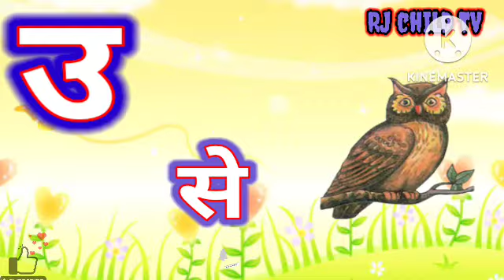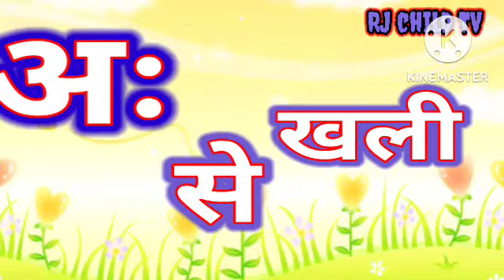आ से अनार आ से आम अ से अनार, आ से आम, हिंदी वर्णमाला, अआइईउऊ,क से कबूतर, phonics kinds video